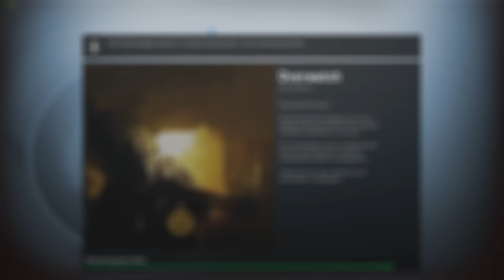★ Schwieriger Fall! WALLHACK? - CSGO Overwatch #05 ★